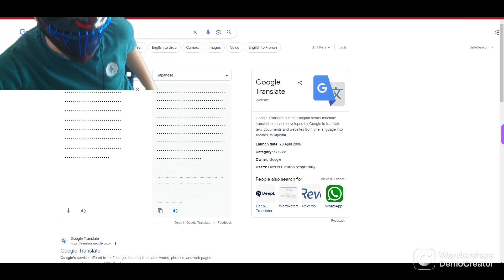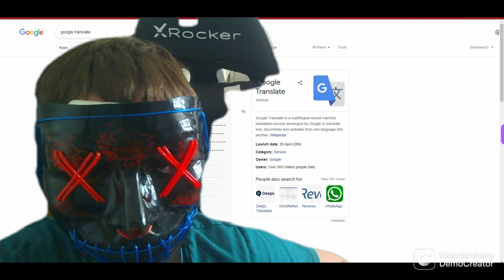If You Have Goggle WATCH THIS VIDEO!